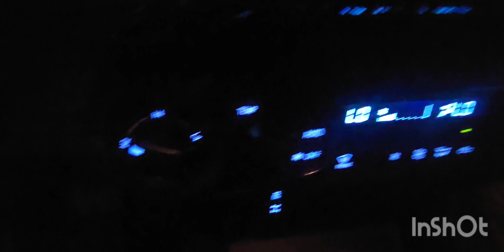inspected - Toyota Hilux adventure SRS 2023 || autohub